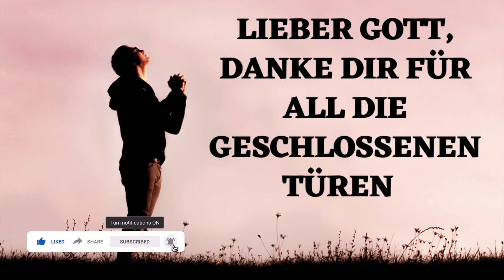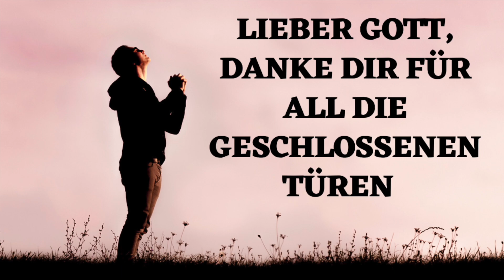Lieber Gott, DARUM danke ich DIR so sehr für all die geschlossenen Türen!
Das Ziel ist es, ein Leben in Harmonie und Erfüllung zu führen. Wir stellen uns also den Herausforderungen, die Gott und das Universum uns am Tag unserer Geburt mit auf den Weg gegeben haben. Wir sind hoch motiviert, ehrgeizig, zielstrebig und wissen ganz genau, wo wir hin möchten und wie uns das gelingen wird. Umso enttäuschter sind wir dann, wenn unsere Pläne scheitern. Wir verstehen die Welt nicht mehr und wähnen uns in Ungnade gefallen bei den höheren Mächten. Doch das genaue Gegenteil ist der Fall. Es gibt manchmal im Leben kein größeres Geschenk als ein himmlisches „Nein“.